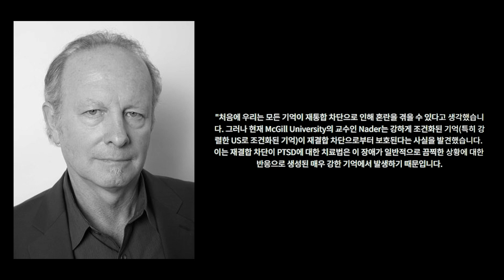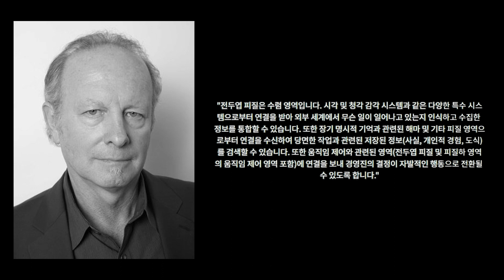힘들때 들을려고 만든 조지프 르두 명언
후원은 좋은 영상을 만드는데 도움이 됩니다.

본 음성은 인공지능 성우 서비스 타입캐스트에서 제작되었습니다. 인공지능 성우 영희